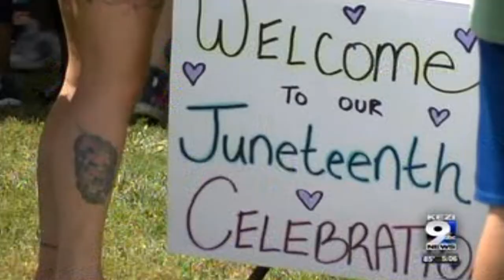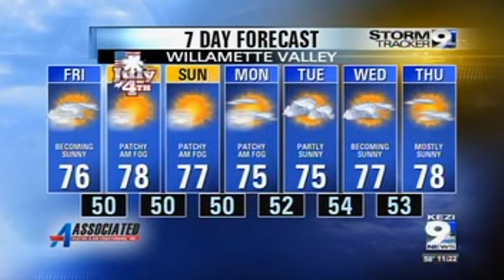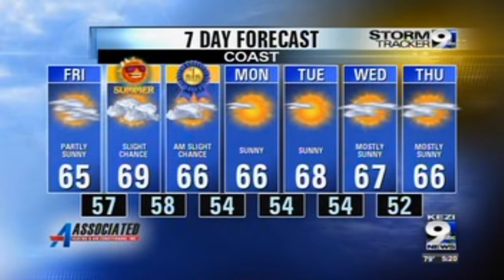Eugene, OR News Bloopers part 30